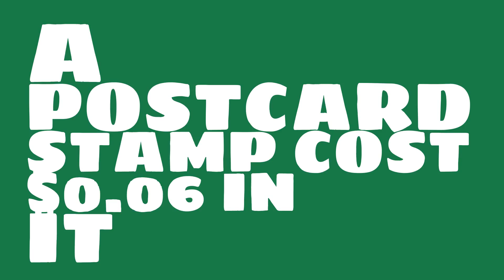What was the price of postage in 1868?